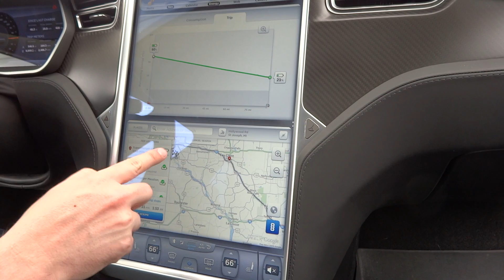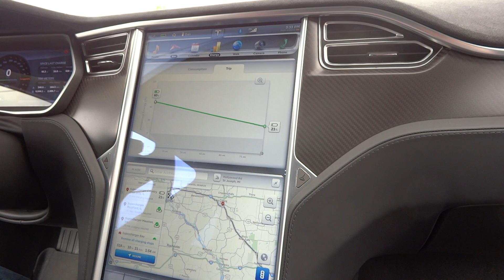Tesla Model S P85D - Trip Planner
I go through Tesla's new Trip Planner with a P85D owner. This feature maps the route to your destination with estimated charging time at Supercharger stops.